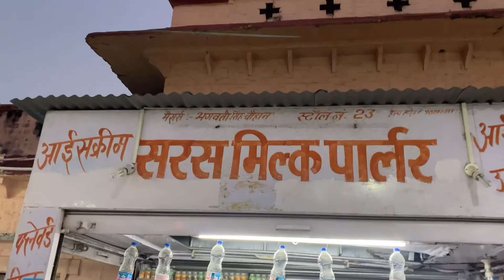Delhi To Vadodara by NZM KDCY SF EXPRESS | Train Journey Vlog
If you like Today's Vlog Then Please hit that "Like" button,Its Youtube Vlog Hope You Will Shower The Same Love &Respect As You Were Giving Me On Instagram/Facebook If Any One Has any Queries Then "Comment" down below,Drop your valuable Feedback In Comment Section (It's all your's) Your one share can make a big change for me, Soplease do "Share" & "Subscribe"

Cover Song Credits:

Vocals|- Debmita Dey & Susmita Dey